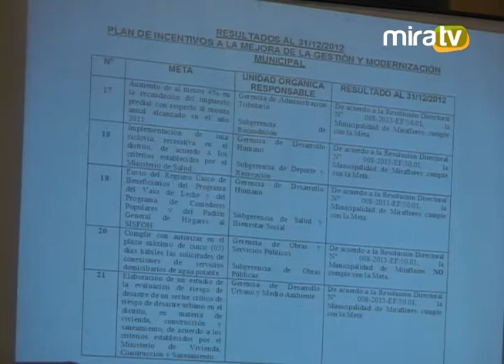Sesión de Consejo 02.08.2013